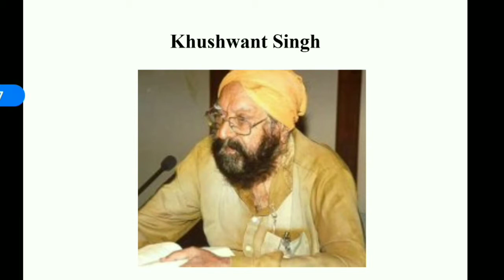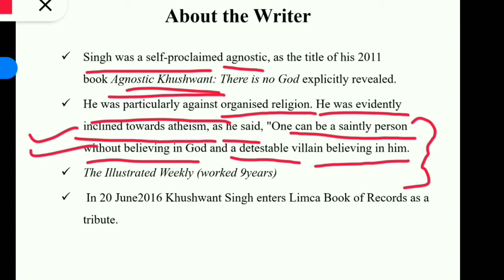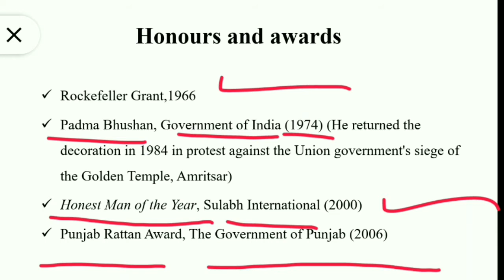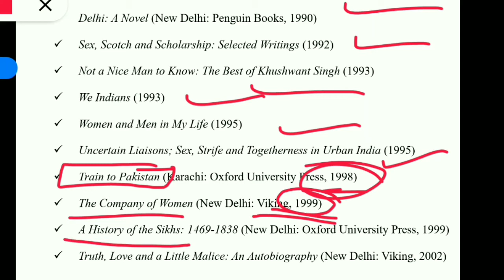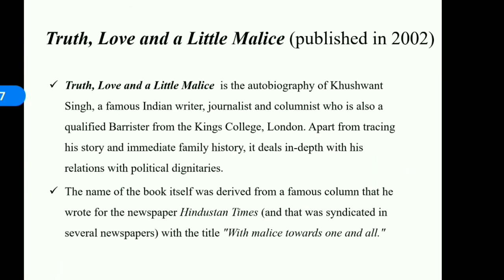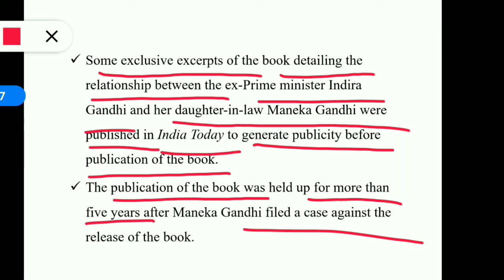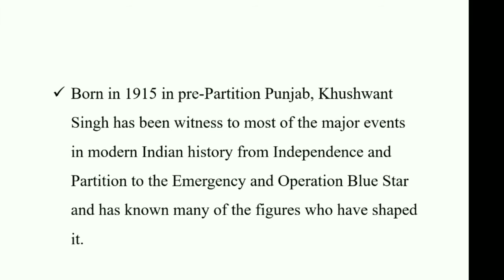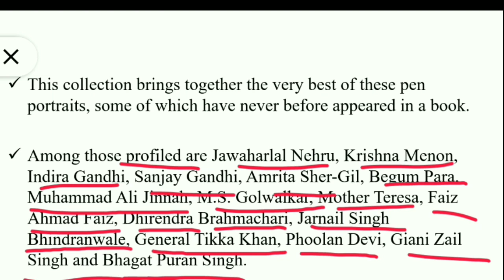KHUSHWANT SINGH_DETAILED WORK_Target_kvs_English_syllabus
Bestnotestutorials.com
WhatsApp Khushwant Singh, Indian writer and journalist (born 1915, Hadali?, Punjab, British India [now in Pakistan]—died March 20, 2014, New Delhi India), produced some of the most provocative and admired English-language fiction and nonfiction in post-World War II India. His debut novel, Train to Pakistan (1956; film 1998), was acclaimed for its exploration of the bloody violence between Hindus, Muslims, and Sikhs during and shortly after the 1947 partition of the subcontinent into India and Pakistan. Much of Singh’s work, however, featured his wry sense of humour, which was particularly evident in his TV talk, Not a Nice Man to Know (1998); his essays, some of which were collected in Not a Nice Man to Know: The Best of Khushwant Singh (1993); and the autobiography Truth, Love and a Little Malice (2002). Singh was born into a prosperous Sikh family and spent his childhood in Hadali and Delhi, where his father and grandfather were involved in building construction.